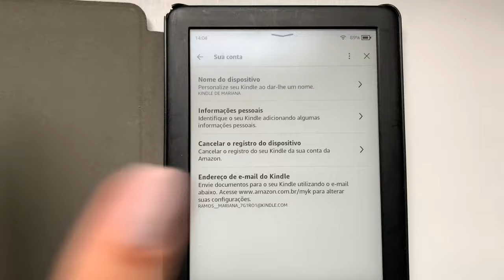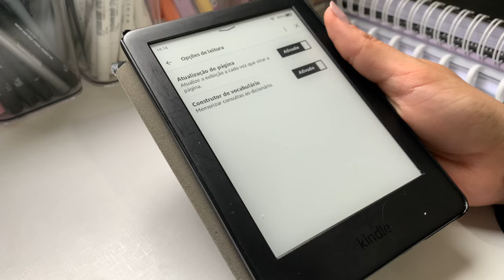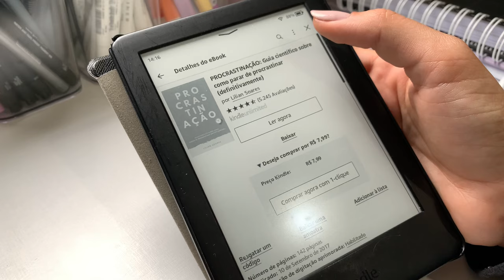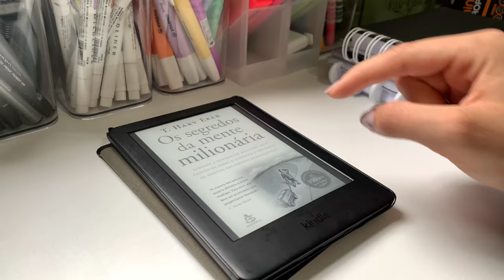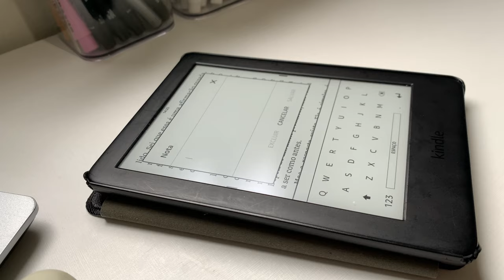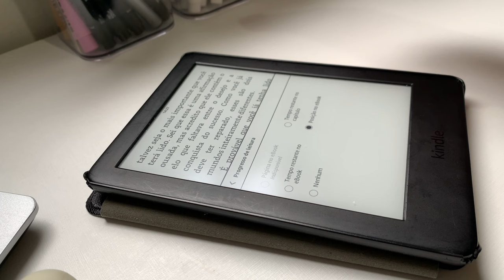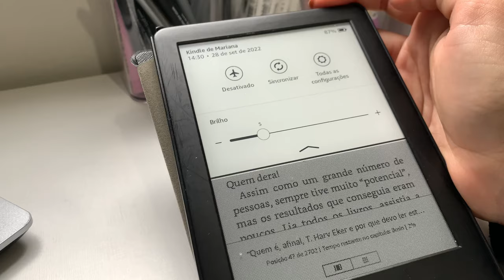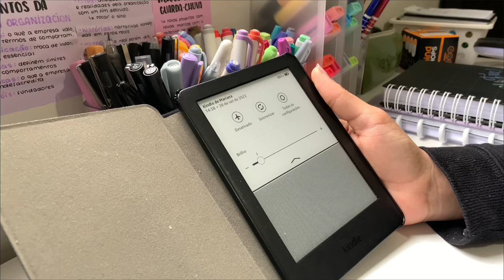COMO O KINDLE FUNCIONA - respondendo perguntas, como baixar livros de graça e se vale a pena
O Kindle foi algo que revolucionou meu hábito de ler (mas continuo amando livros físicos) e sempre que posto lendo nele ou aparece aqui nos vlogs eu recebo perguntas sobre ele, então resolvi atualizar os 2 vídeos aqui do canal sobre ele.

- o link onde comprei meu Kindle acabou subindo muito o preço mas é esse